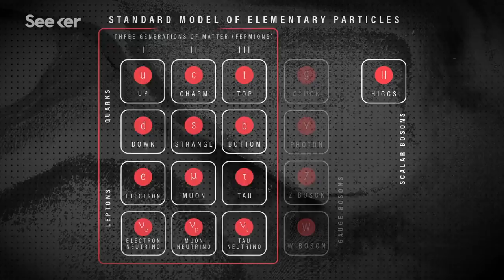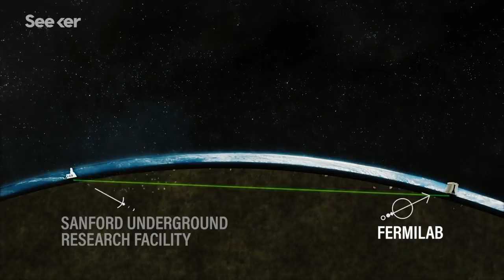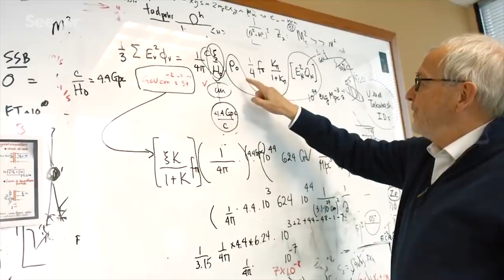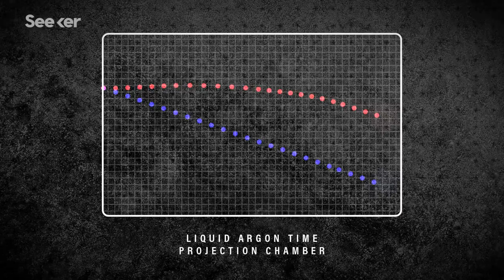The International Hunt for the Ghost Particle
This mega science experiment wants to solve one of the biggest mysteries in science today: what happened after the Big Bang?

This Is The Only Place Antimatter Can Survive In The Universe

What is a Neutrino?
“A neutrino is a subatomic particle that is very similar to an electron, but has no electrical charge and a very small mass, which might even be zero.”

An Invisible Particle Could Be The Building Block For Some Incredible New Technology
“An invisible and almost massless particle could be the building block for some incredible new technology.”

“Neutrinos are very weird particles. Proposed by Wolfgang Pauli in 1930, they are known as "ghost particles" for their uncanny ability to fly through matter practically as if it didn't exist.”

Written & Produced by Lauren Ellis
Edited by Lee Cofer Mould